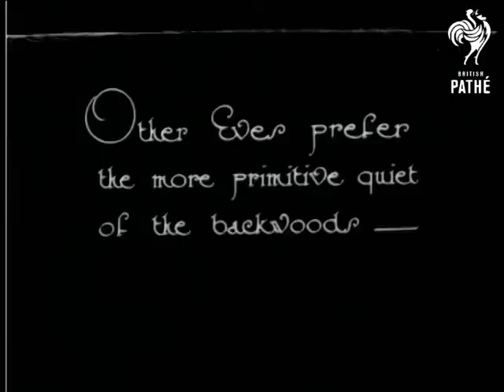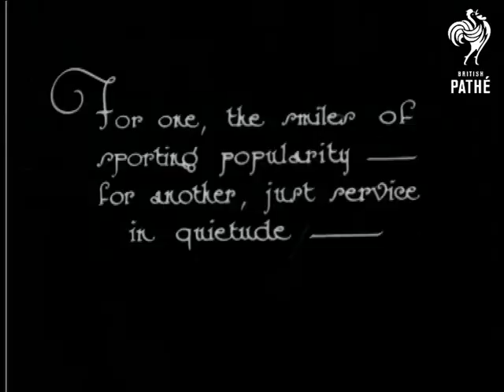Sportlights No 17 - Service And Sport (1926)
"It takes all sorts of service to make this world go round.  Some Eves prefer to serve in the limelight of sport - "

L/S of an open air swimming pool - possibly in a lake or river, or even the sea.  Race taking place with lots of spectators sitting and standing around the edge of the pool.  "the leader in this 220 yards backstroke race is Sybill Bauer - American Champion."  C/U of Miss Bauer as she swims past.  M/S of some of the spectators.  C/U of the swimmer as she wins the race.  Out of the pool C/U of the swimmer as she smiles at the camera.

"Other Eves prefer the more primitive quiet of the backwoods."  Shots following this intertitle seem to be missing.  "Speed through the water appeals more to some girls than speed on the spinning wheel."  C/U of woman diving into the pool seen earlier.  Camera follows her as she swims - front crawl.  C/U of a spectator.  Camera follows swimmer as she swims back again.  C/U of the swimmer out of the pool.  "For one, the smiles of sporting popularity - for another, just service in quietude - "

 FILM ID:882.14